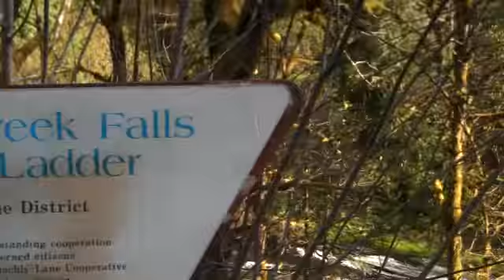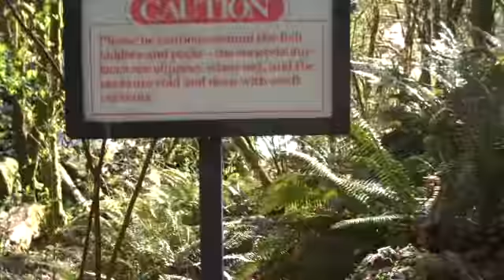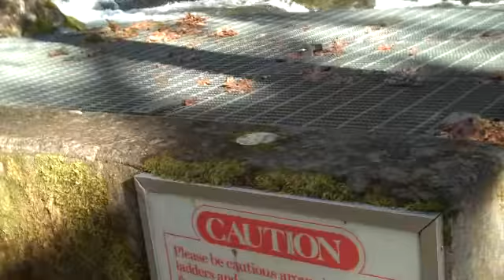Going Down to Lake Creek Fish Ladder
Recorded on April 14, 2009 using a Flip Video camcorder. I had a very difficult time juggling the dog, my monopod walking stick, camera, and focusing on the steep stairs so that I wouldn't pitch forward and inadvertantly break my neck.  I think the footage reflects that, lol!